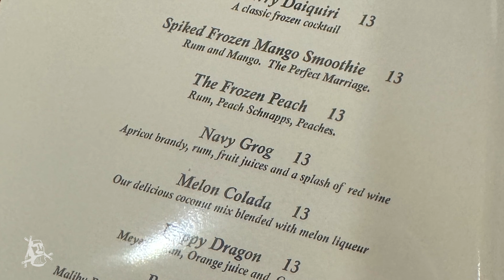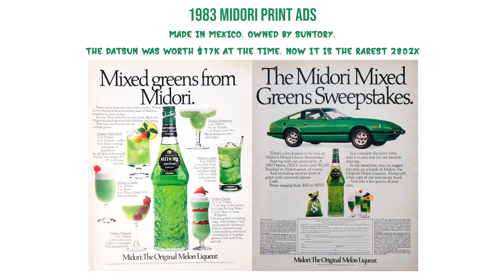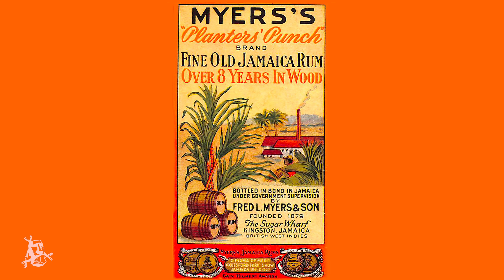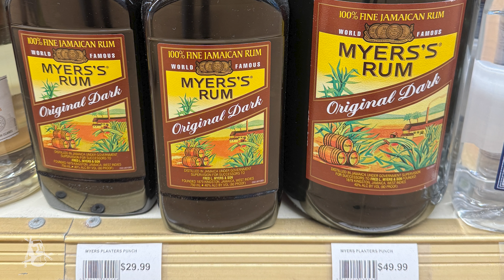Happy Dragon Lunar New Year [Episode #2444]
Episode #2444 Celebrates the Chinese Lunar New Year with a visit to NJ's best Chinese food and a Happy Dragon Cocktail!